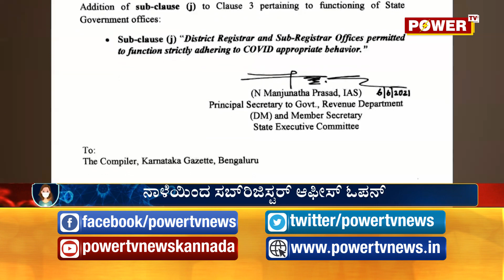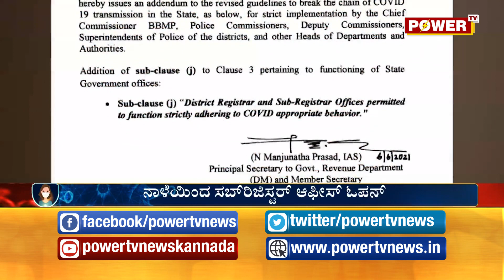ನಾಳೆಯಿಂದ ಸಬ್ ರಿಜಿಸ್ಟರ್ ಆಫೀಸ್ ಓಪನ್ | Power TV NEWS